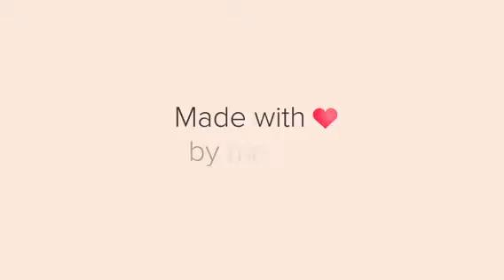September of wind 2016.2.21 (Created